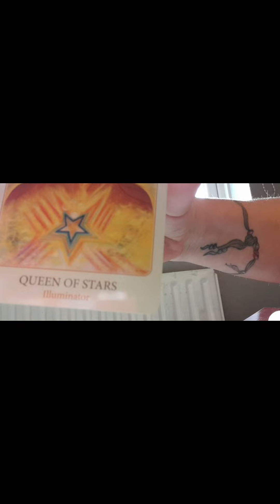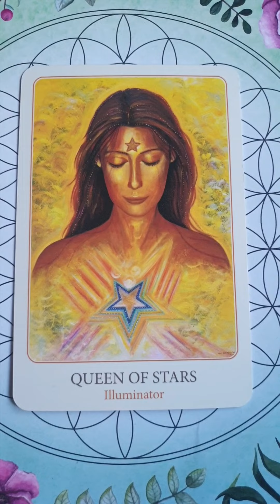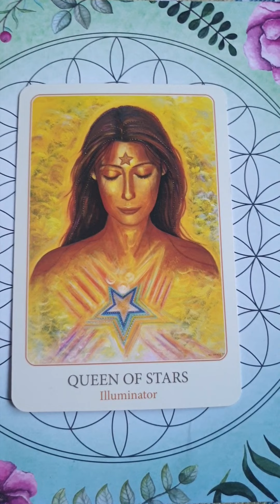🌈 Reading for 12/11/2021 - Queen of Stars 🌈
Deck used The Art of Love by Denise Jarvie and Toni Carmine Solerno.

Todays reading is a call to action! The time for rest and recuperation is now passed and its time to put our new ideas and fresh perspectives into inspired and creative action. If you feel like there are too many plates now instead of letting them fall, we use our imagination and renewed creative energy to find ways to keep them all moving and keep things running smoothly. How you do it doesn't matter. It only matter that you do!! There is a fire creative energy around now that can be tapped into to give us a boost or energy, spark of inspiration or a sense of motivation, whatever may be lacking can be tapped into to get these dreams in motion. Have a great weekend xxx